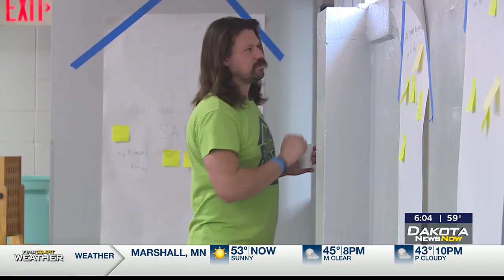Whittier Neighborhood holds public conversation focusing on safety